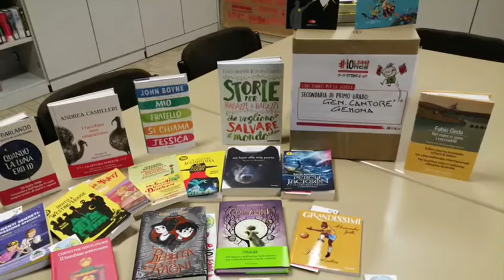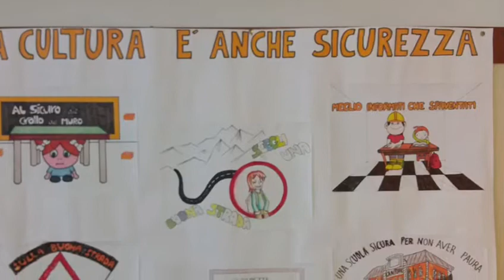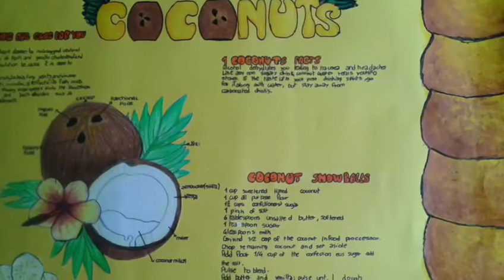Le nostre attività 1